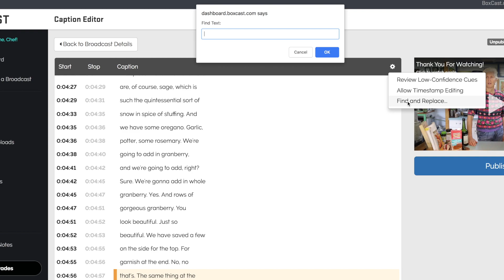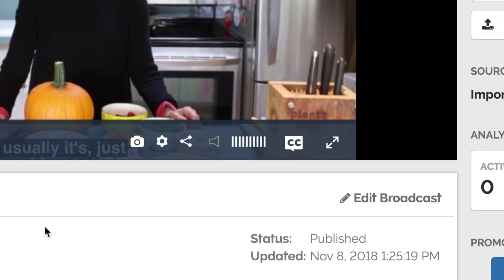Automated Captions for Recorded Broadcasts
Automating captions for recorded live streams is easy with BoxCast. Just open your dashboard, select a broadcast, and click “Generate Captions.” You can review and edit the transcript as needed.

Founded in 2013, BoxCast is a complete, professional live streaming platform trusted by thousands of organizations to deliver over one million broadcasts each year. BoxCast serves houses of worship, sports teams, and a growing range of content creators and live event producers, making it easy to live stream high-quality video, mix audio remotely, and share content through your own custom streaming apps.